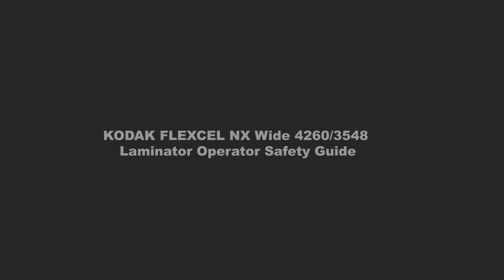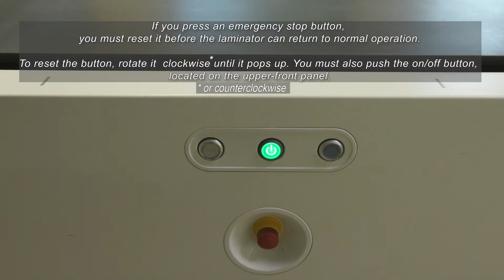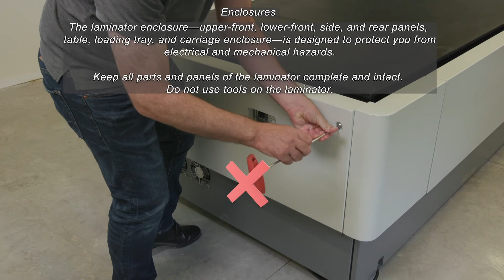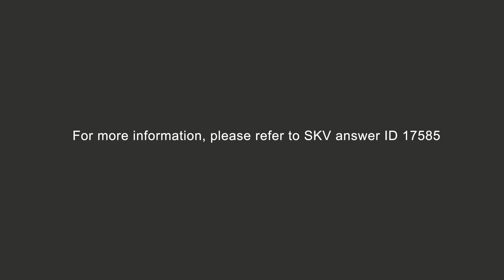FLEXCEL NX Wide 4260/3548 Laminator Operator Safety Guide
Video training for operating the FLEXCEL NX Wide 4260/3548 Laminator